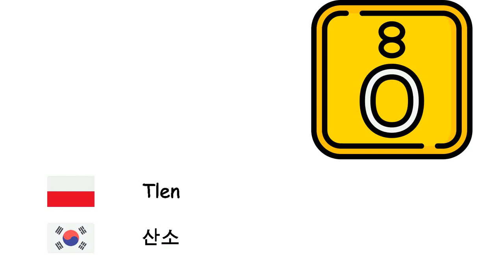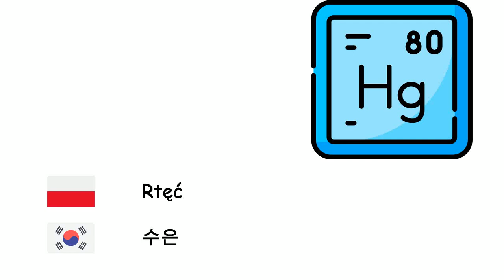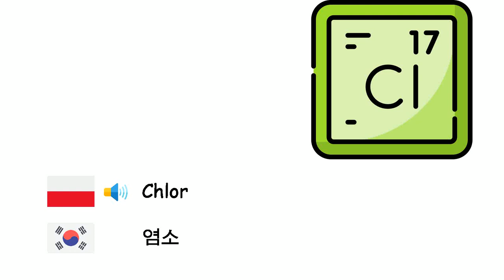Pierwiastki chemiczne (Język koreański) (pl-ko)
Fone TV
pl-ko-21
화학 원소 (한국어)
Tlen - 산소
Wodór - 수소
Hel - 헬륨
Węgiel - 탄소
Lit - 리튬
Sód - 나트륨
Potas - 칼륨
Wapń - 칼슘
Żelazo - 철
Nikiel - 니켈
Platyna - 백금
Miedź - 구리
Srebro - 은
Złoto - 금
Rtęć - 수은
Glin - 알류미늄
Azot - 질소
Fosfor - 인
Siarka - 황
Fluor - 플루오르
Chlor - 염소
Uran - 우라늄
Bor - 붕소